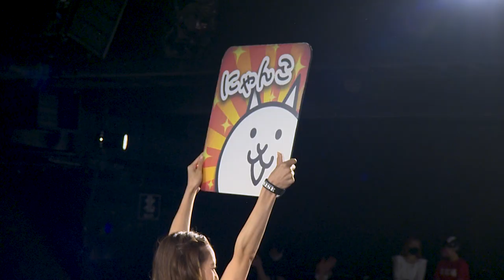TAKAMI vs 美濃部達宏／Takami vs Tatsuhiro Minobe｜2022.9.25 RISE_VOA 【OFFICIAL】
【2022年9月25日 RISE VOA】
▼第6試合　-67.5kg契約 1分30秒2R
TAKAMI（HAWK GYM・株式会社とむろ 代表取締役・49歳）
vs
美濃部達宏（ボスジム・放送作家・47歳）